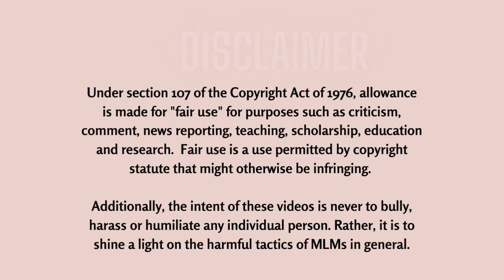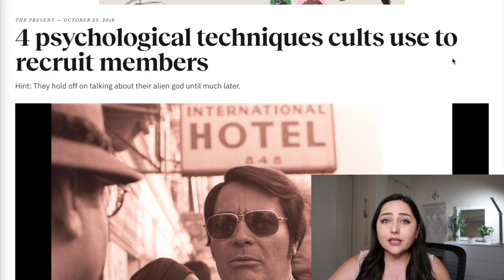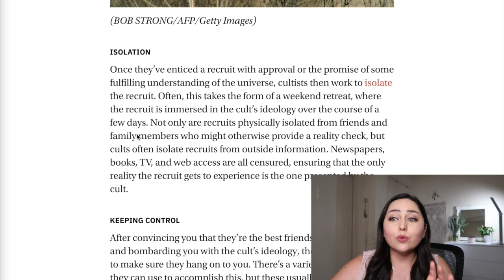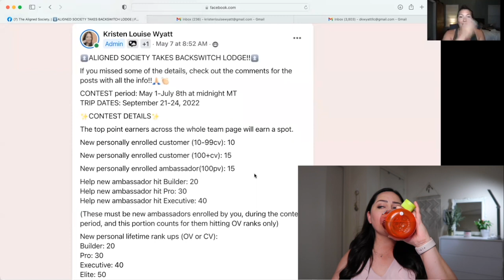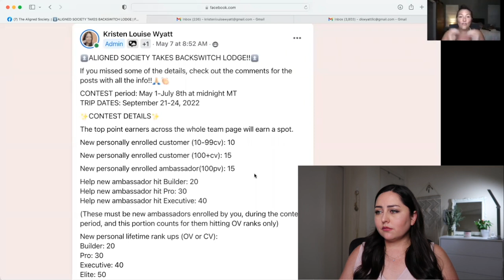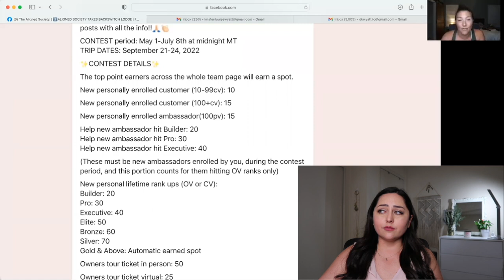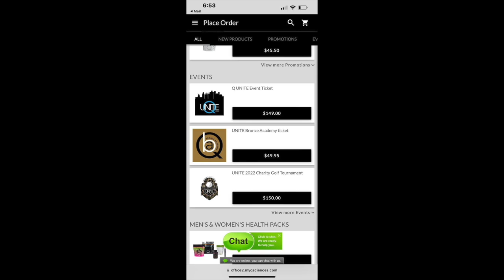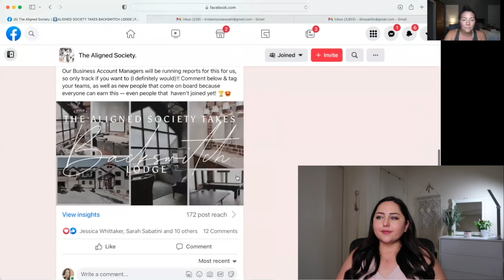SECRET SCAMMER MLM MEETING WITH Q SCIENCES | *CULTY VIBES*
Hi friends and welcome back! Today we're reacting to a super secret (scammer) Q sciences team call meeting. The downline in this meeting are encouraged to earn points so they can *get the chance *to pay hundreds of dollars to attend a retreat that is "indescribable" where you'll "cry so much you pee."

- - - - - - [  Background on Q Sciences ] - - - - - -

Q Sciences is a multilevel marketing company that specializes in "full spectrum hemp products and nutritional supplements [to] address an array of nutritional concerns and fit conveniently into every lifestyle." Q Sciences also offers an opportunity for its "ambassadors" to gain "financial freedom." They claim, "With a few spare minutes here and there, you can change your financial future working from home and begin building a legacy with Q Sciences."

Q Sciences has not published an income disclosure report. According to their Policies and Procedures, "Until such time as Q Sciences publishes an official income disclosure statement, Ambassadors may not use hypothetical income examples in the promotion of their Q Sciences businesses."

- - - - - - [ From The Case (for and) against Multi-level Marketing by Jon M. Taylor, MBA, Ph. D., Consumer Awareness Institute] - - - - - -

"The loss rate for MLMs is at least 99%. This means that less than one in 100 MLM participants make a clear profit, and at least 99 out of 100 participants actually lose money! In fact, classic no-product schemes are ten to one hundred times as likely to result in profits as are product-based pyramid schemes, or MLMs."

- - - - - - [ From Great Expectations by Charles Dickens ] - - - - - -

"Take nothing on its looks; take everything on evidence. There's no better rule."